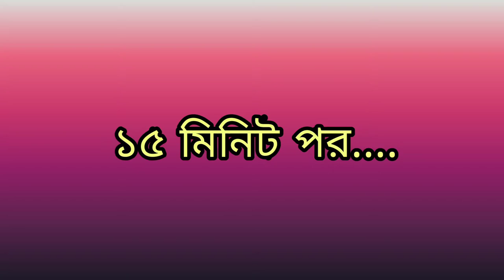হাঁসের ডিমের ভাপাBengalirecipe